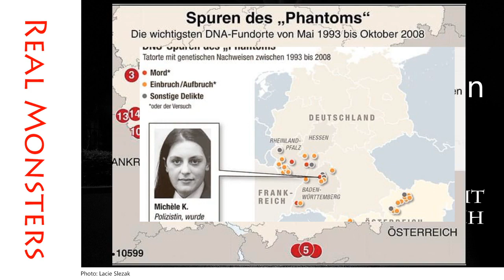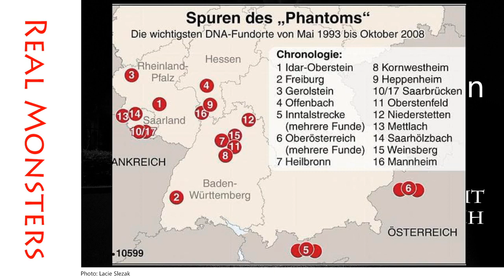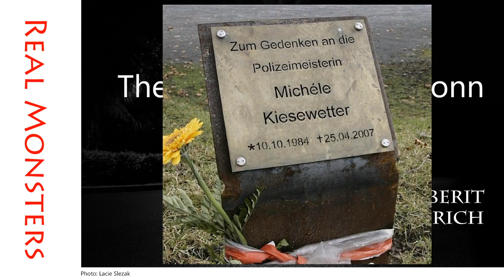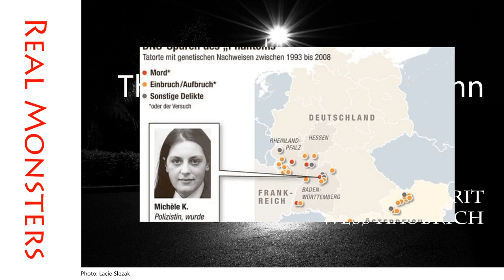Real Monsters: The Phantom of Heilbronn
Journalist and perennial student of all things forensic, Wess Haubrich, examining the nitty, gritty details you didn't know about famous crimes and their unseen motivations.